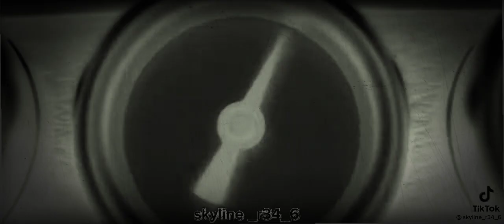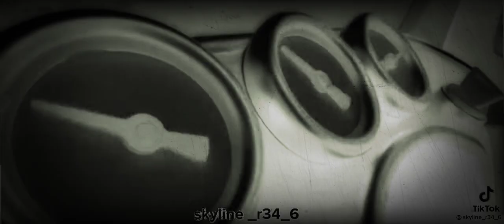susy mum and dad